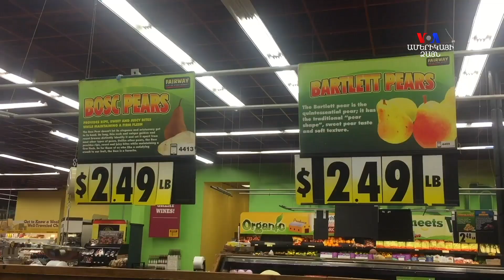Նյու Յորքի բնակիչները բանջարեղեն և կանաչեղեն են աճեցնում իրենց տների տանիքներում